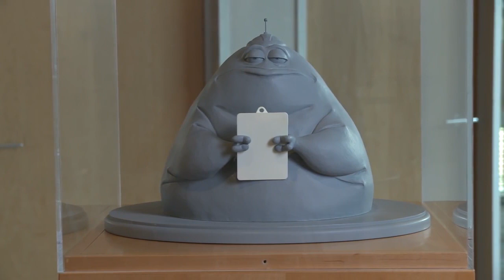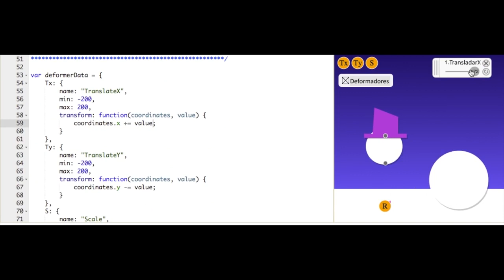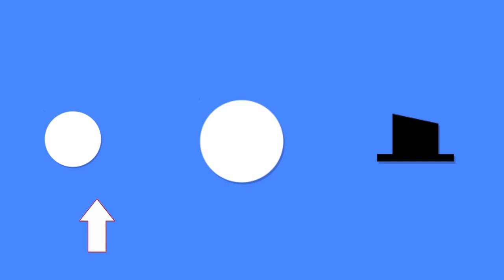Criando objetos | Pixar in a Box | Khan Academy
Este vídeo faz parte da colaboração entre a Pixar Animation Studios e a Khan Academy. Se quer ver o curso todo clique

Este vídeo ensina: apresentação da ideia de criação de código para produzir formas básicas que comporão objetos da animação.

Pixar in a Box na Khan Academy: Antes de criar personagens, você precisa definir formas individuais usando objetos.

Quer um tutor virtual para Pixar in a Box?  Habilite a missão Pixar in a Box na Khan Academy